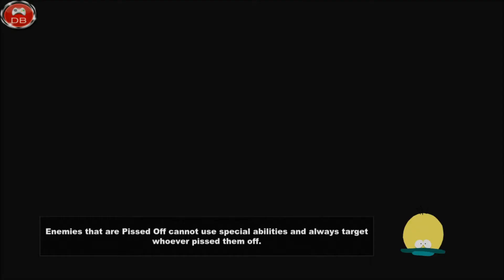Lets Play - South Park The Stick Of Truth - Part 3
Hey Peeps. So today i got South Park The Stick of Truth. It's hilarious. This is a " Lets Play " playlist so i will make silly mistakes and it should provide funny moments :)